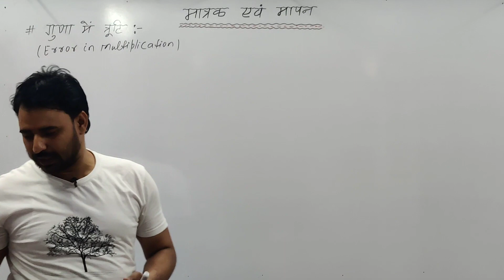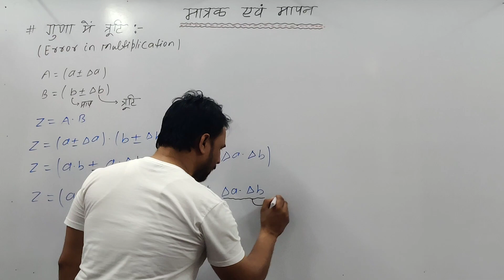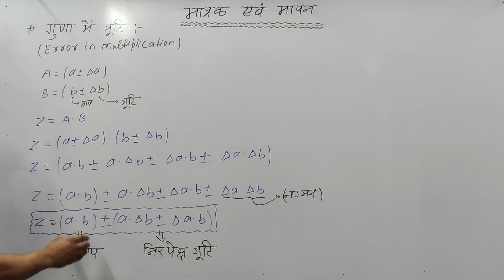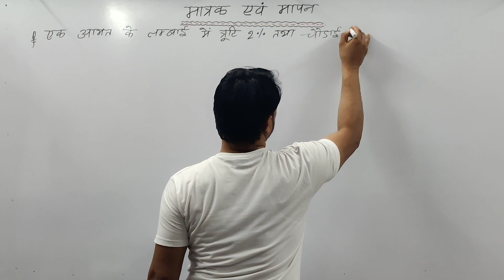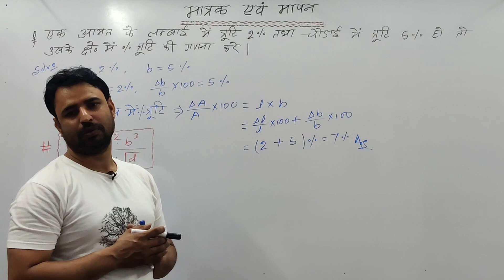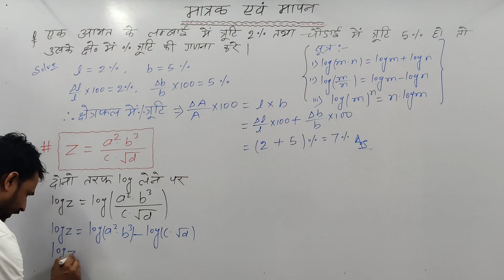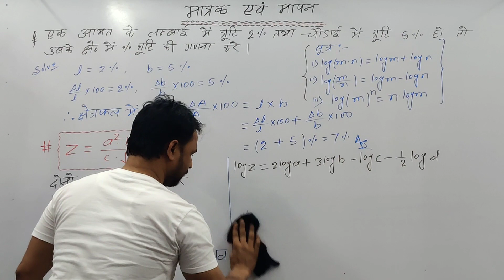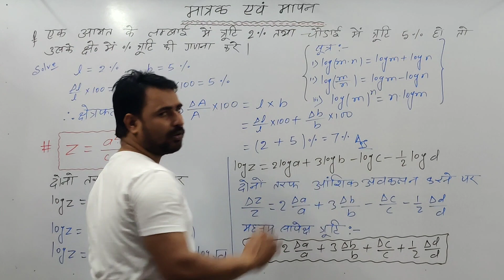paramedical and polytechnic # GNM and ANM by ajay sir# Rafiganj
# paramedical
# polytechnic # paramedical College
# paramedical syllabus
# paramedical and polytechnic science
# GNM and ANM by ajay sir
# YouTube lover
# Bihar polytechnic
# Bihar engineering
# paramedical by Ajay sir
# paramedical by Ajay si Rafiganj
# gamer
# Bihar news
# joks
# comedy
# news Rafiganj #